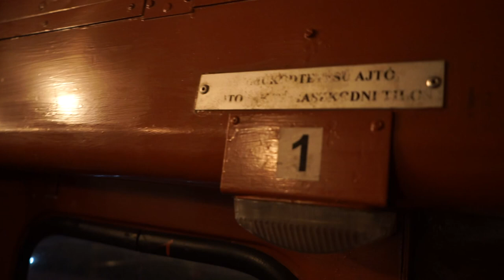Fényvillamos a járművezetők és az utasok szemszögéből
A Ganz UV típusú villamos napjainkban már csak különleges alkalommal közlekedik. Az adventi időszak pont ilyen. Stílus, hangulat, mosoly, 2018. decemberében utaztam egy kanyart vele.